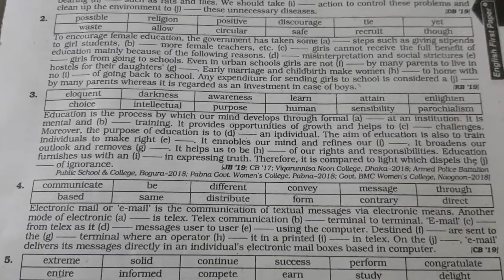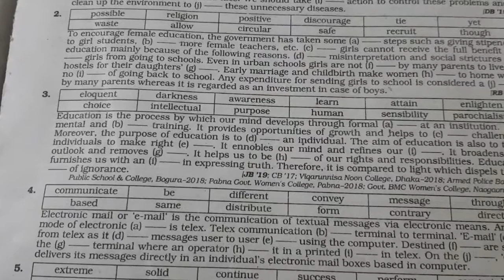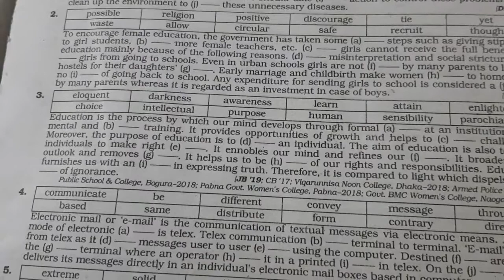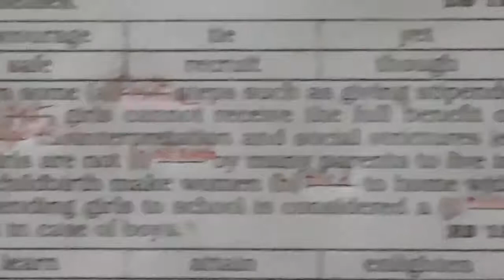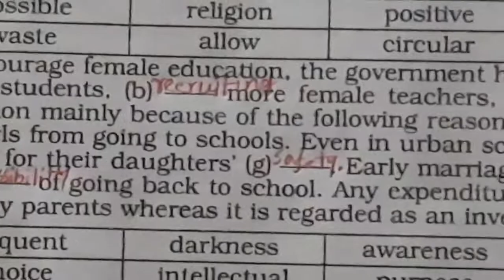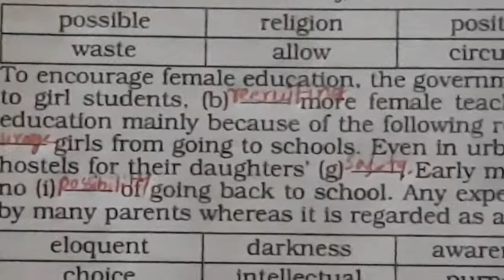Cloze test with clues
H.S.C level